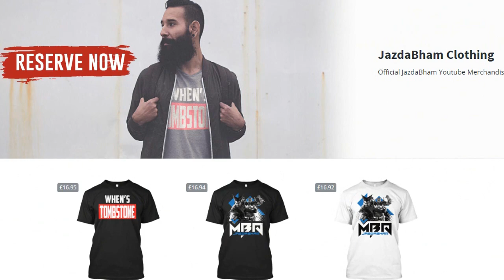Tekken Tag 2 - Online Matches Ep.392 | Sprinkle Seasoning!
Live commentary of Ranked/Player Matches on Tekken Tag Tournament 2, in this series you get to see me rage, cheer, and kick some online ass! Will make as many episodes as I can. This series will contain good & bad matches but I will try my best!

Intro music (Tekken 2 - Yoshimitsu Remix)